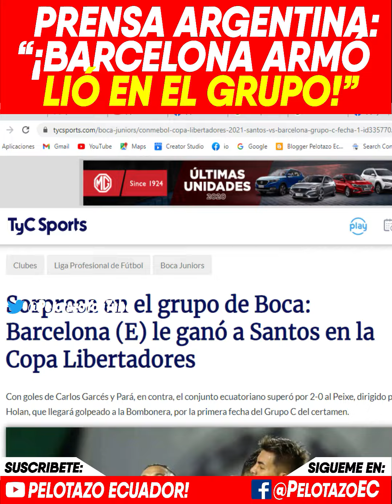PRENSA ARGENTINA PREOCUPADA CON LA VICTORIA DE BARCELONA SC ante SANTOS